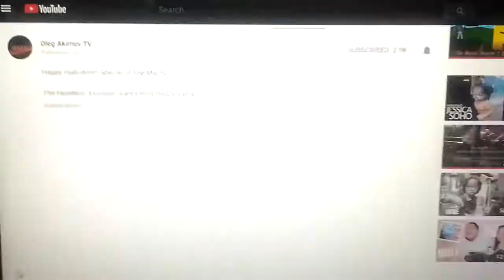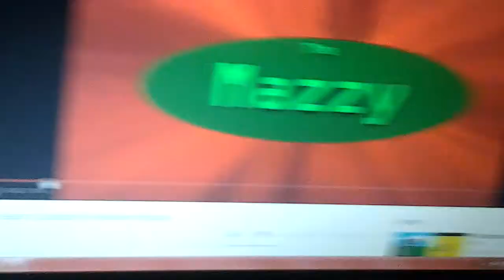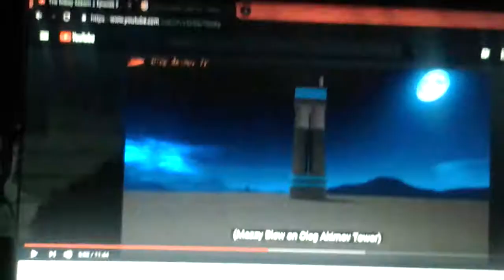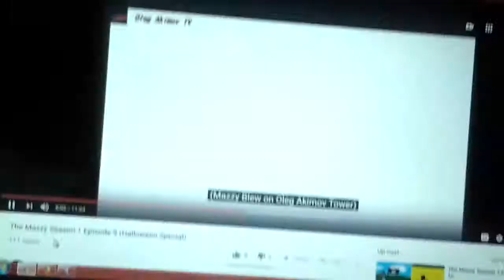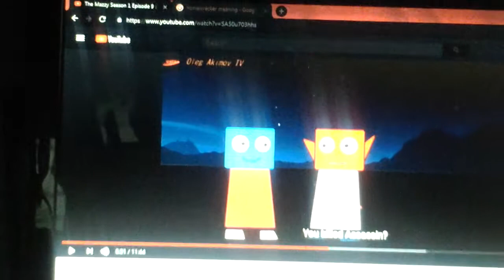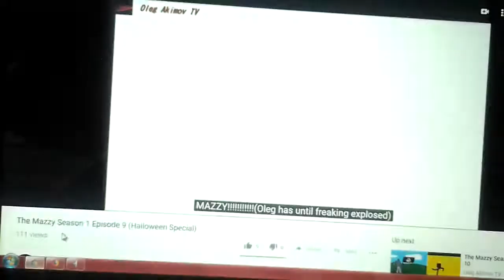TehPolandballSpartan Reacts to The Mazzy (Season 1, Episode 9) - Part 1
“Not this Joke!"